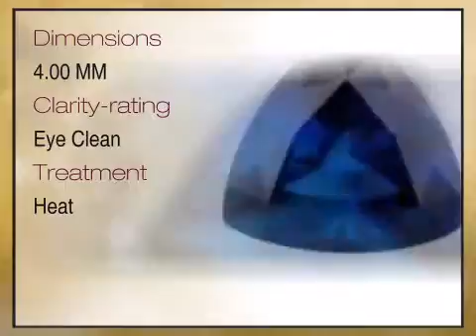Blue Sapphire Trillion Cut 4.00mm Grade AA - africagems.com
This Blue Sapphire Trillion Cut 4.00mm Grade AA is brought you - The Trusted Gemstone Experts Since 1984.